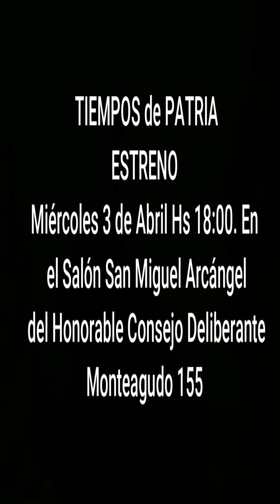Tiempos de patria trailer 1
*Tiempos de PATRIA*
Dirigida por Leonardo  Sandoval  con guion  y producción a cargo del Ing. Gustavo Villagra.
1era Presentación
En el Marco del Acto Homenaje *Las Islas San Pedro también son ARGENTINAS*
Se proyectara la Película *TIEMPOS de PATRIA*
El día miércoles 3 de Abril Hs 18:00. En el Salón San Miguel Arcángel del Honorable Consejo Deliberante Monteagudo 155
Esperamos contar con su presencia.
Invita Dr Federico Agustín ROMANO NORRIS.
También habrá
🥁FOLCLORE Canto y Danza
🎙️ Charla *Alas sobre las Islas San PEDRO*
A cargo del SM José M DIAZ.
🇦🇷 Distinciones a VGM

organización y Conducción Carlos ESCOBAR NARVAEZ Presidente de la Asociación Civil y Cultural Nuestra Identidad.
Adhiere Academia Gral BELGRANO
Subscribanse al canal  y activen las notificaciones.